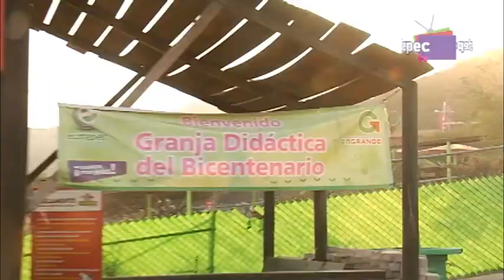Veterinarios de Zacango supervisan salud de los animales del Parque Ecológico Ehécatl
Veterinarios del zoológico de Zacango, revisaron la salud, alimentación y hábitat de los animales que viven en la Granja Didáctica y Parque Ecológico Ehécatl, para comprobar su correcto cuidado.